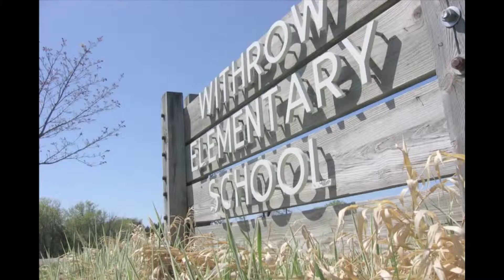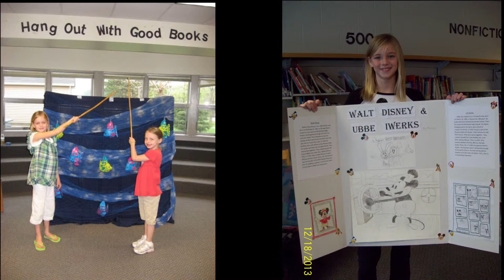Withrow 2014 V2